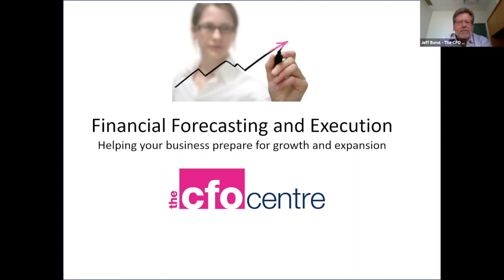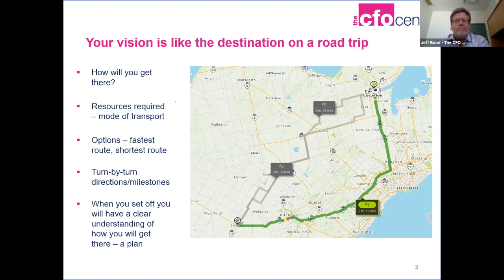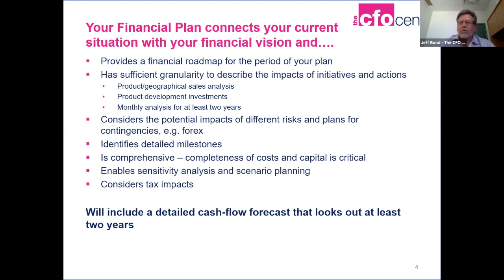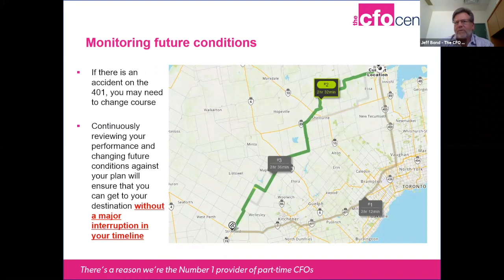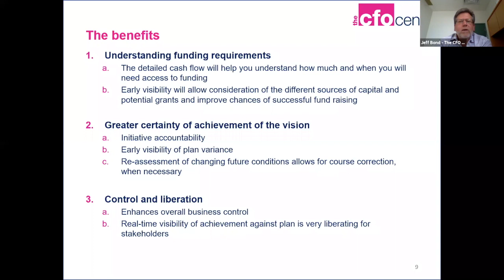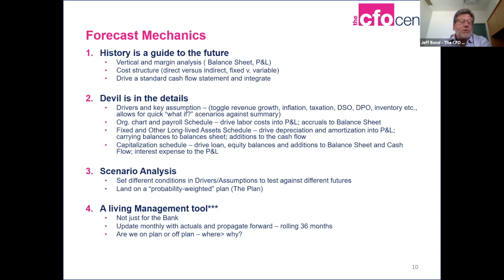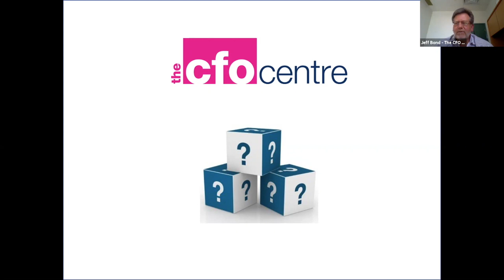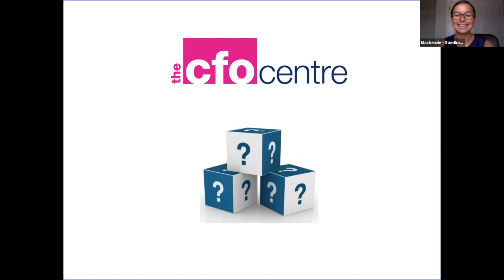Experts in Residence: Financial Growth | Financial Forecasting & Execution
Join CFO Centre's Jeff Bond as he walks through what an accurate forecast should look like, and how to execute against it to achieve your outcomes.